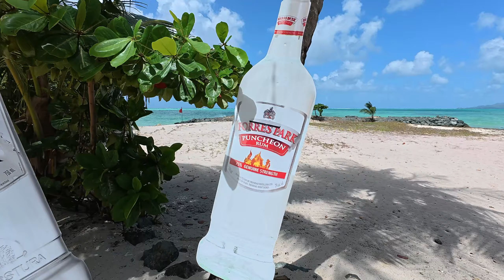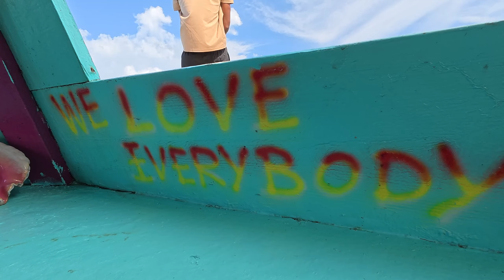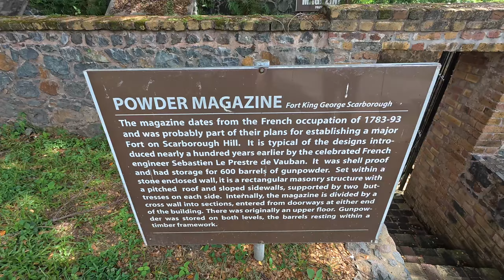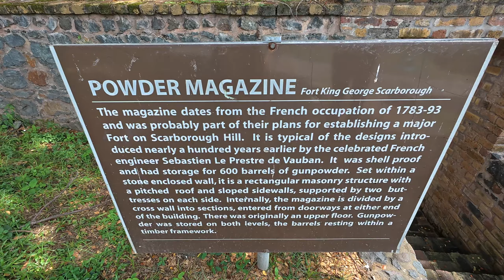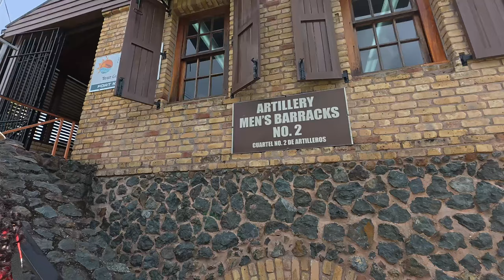TOBAGO | THE CARIBBEAN GEM! 🇹🇹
In this video we explore the beautiful island of Tobago in the Caribbean